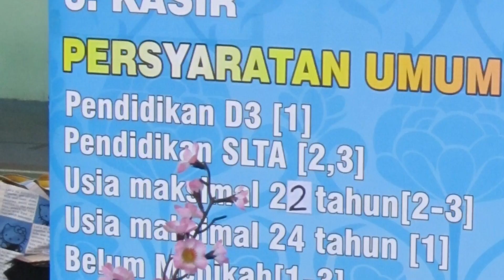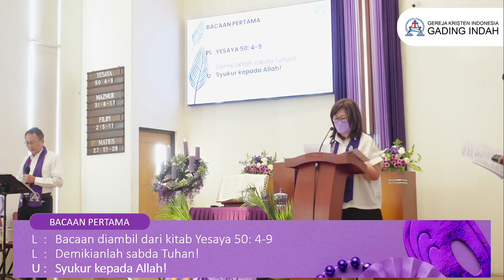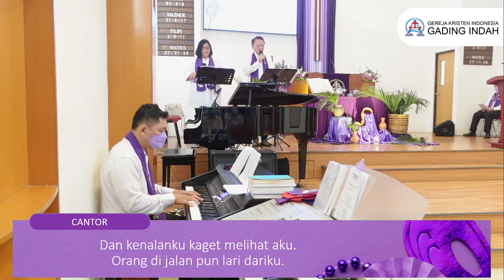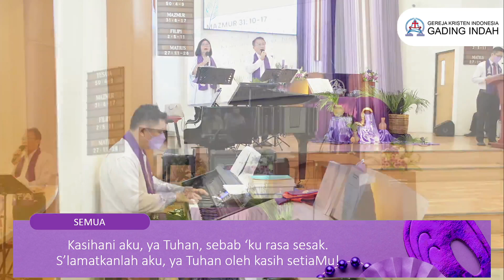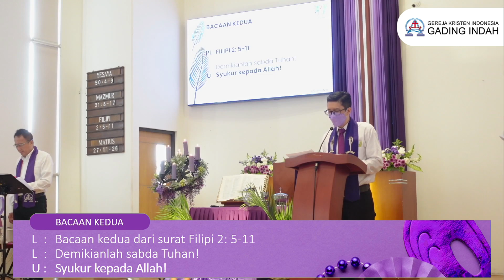Kebaktian Minggu Online GKI Gading Indah 2 April 2023